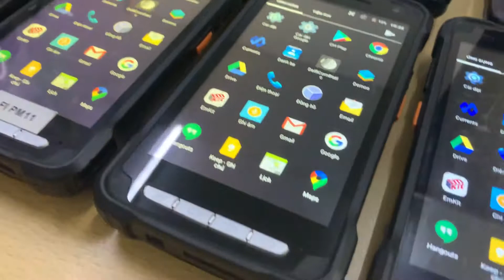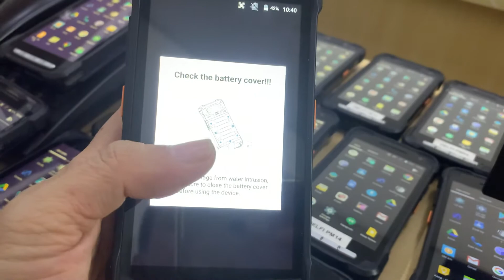[Inventory Device] Point Mobile Pm80 with Barcode Scanner